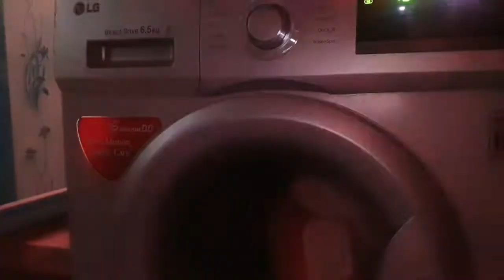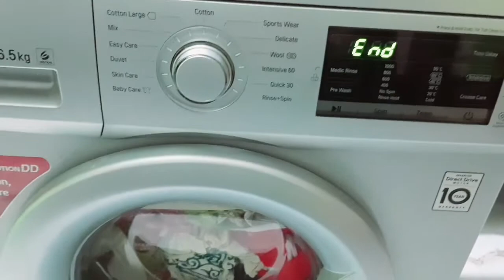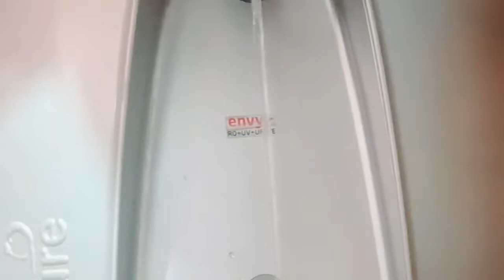ಪ್ರತಿ ತಿಂಗಳು ಬರುವ ಸಂಕಷ್ಟಹರ ಚತುರ್ಥಿ🙏ದಿನ ತುಂಬಾನೇ Special ಆಗಿರುತ್ತೆ/Home cleaning/ನುಗ್ಗೆಕಾಯಿ ಸಾಂಬಾರ್🥘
Hi Everyone
I am Geetha
Kannada Youtuber
I do vedios on recipies, Daily vlogs, pooja tips, kitchen cleaning, Most interest on visiting temple so Temples vlogs, cleaning vlogs, cooking, Home remides, Gardening, skin care , products reviews and many more in kannada

plz do not forget to
keep supporting for
more vedios🙏